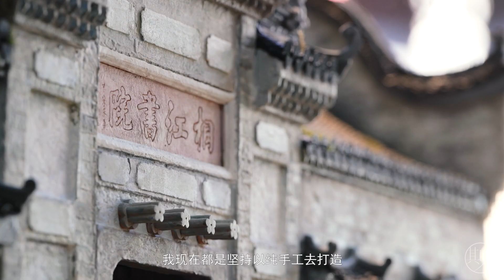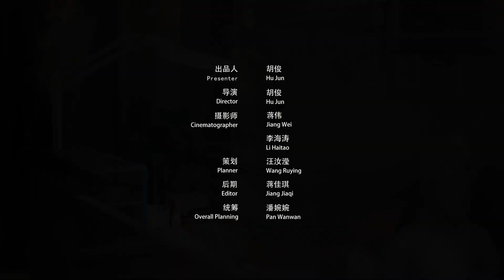Art in the Microcosm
Li Haibing ，who uses the art form of miniature sculpture to restore ancient buildings to the extreme.